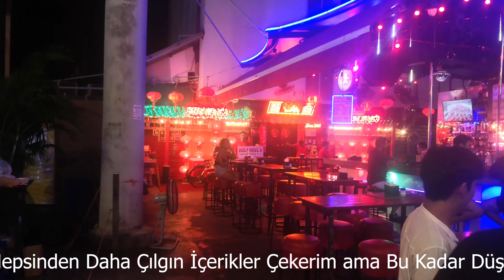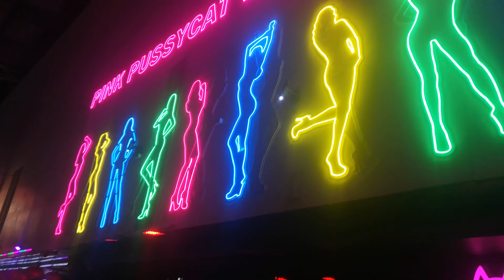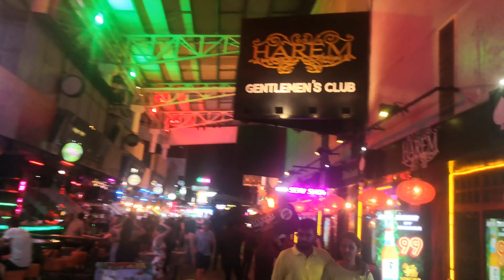TAYLAND İNSAN PAZARI KİMSENİN GÖSTERMEYE CESARET EDEMEDİĞİ YERLER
TAYLAND KİMSENİN GÖSTERMEYE CESARET EDEMEDİĞİ ORTAMLAR